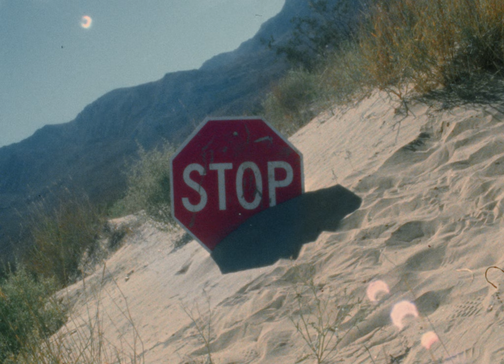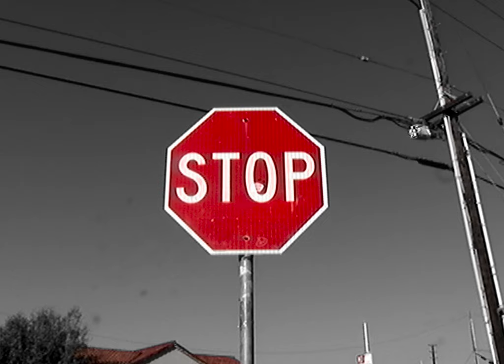A 16MM Short Film - THE DUST WALKER - Shot On Bolex H-16s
A man struggles to survive in a harsh environment.

Shot on a roll of Vision3 50D and a roll of Ektachrome 100D with a Bolex H16s 16mm film camera. The shots in the final sequence were shot on a Sony HVR-Z1U camcorder. Used a Pan-Cinor zoom lens with a reflex dog leg attachment.

Thanks to Karey Larson and Loretta Couture for the additional help with the costume.

Shot in Mojave Desert, California at the Kelso Dunes.